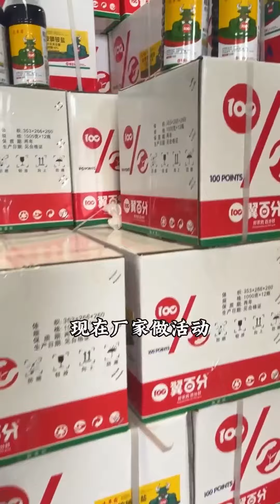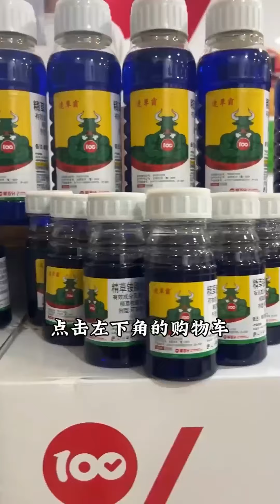萬能除草劑配方！適用於果園、茶園、田地、荒地、後院雜草！絕對不會傷害農作物和觀賞植物！,